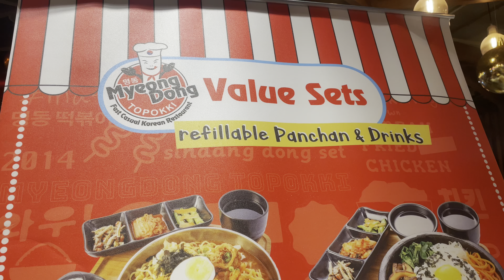Myeongdong topokki Sunway Putra Mall